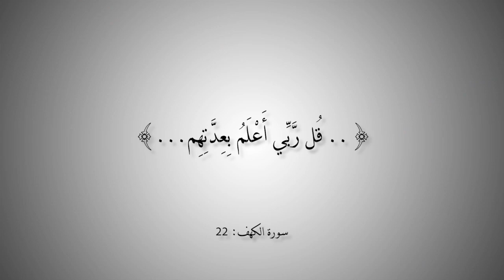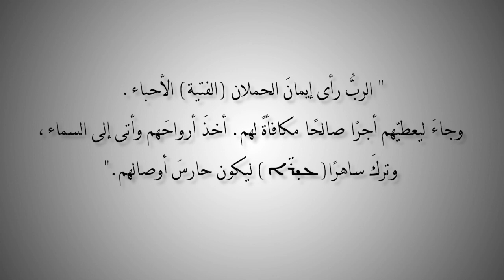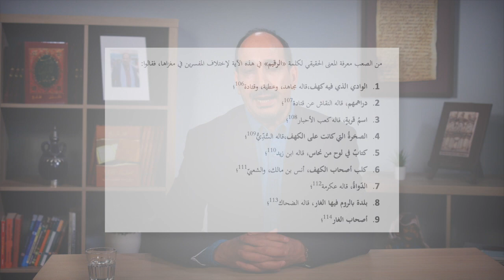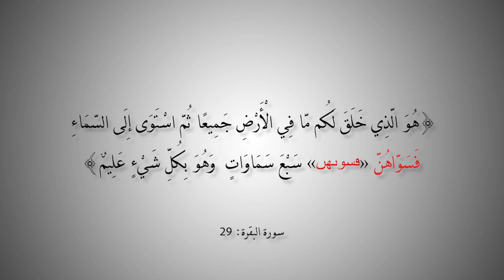التاريخ المبكر للإسلام | الحلقة 89 | خلفية قصة أهل الكهف في القرآن